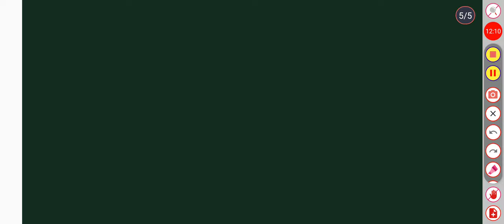Lecture- 1 Crop Production Technology- II (Rabi Crops) Bsc Agriculture 4th Semester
join करिये।

Area distribution of wheat
crop production technology 2 rabi crops objective questions
crop production technology 2 rabi crops mcq
crop production technology 2 rabi crops mcq bsc ag 4th semester
Crop production technology 2 rabi crops
wheat cultivation
Origin of wheat in hindi
wheat farming
how to grow wheat
wheat cultivation in pakistan
Crop production technology-ii (rabi crops)
samrat education
bsc agriculture 4th semester syllabus
!syllabus bsc agriculture

bsc Agriculture 3rd sem.
bsc agriculture 4th semester syllabus 2021
Syllabus bsc agriculture 4th semester
Samrat education
Bsc agriculture syllabus
Crop production Technology- II syllabus
kharif crops
rabi crops
zaid crops
Rabi crops syllabus
indian agriculture
rabi and kharif crops
agriculture in india
rabi kharif and zaid crops in hindi
rabi karif and zaid crops in india
bsc agriculture 1st year books
bsc agriculture 1st year classes